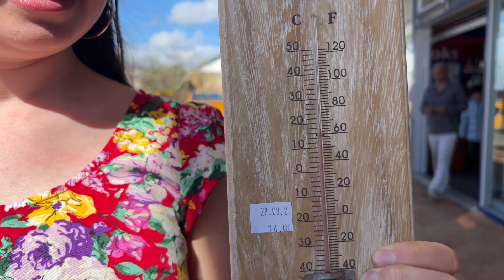friends that brings me joy…